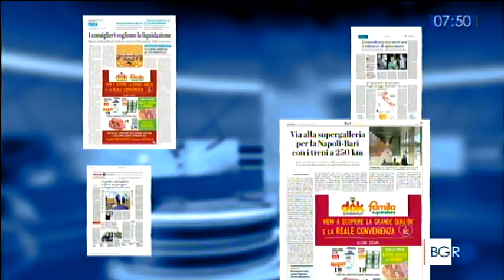TGR PUGLIA 07 30 190620 TorreGuaceto II